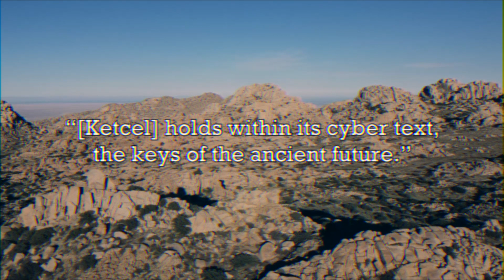Ketcel: An Absurdist, Dystopian, Psychedelic Post-Cyberpunk Novel PRE-ORDER AVAILABLE NOW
Stay Strange Publishing is proud to announce the pre-order of our 2nd novel, Ketcel, by Chad Deal.

Ketcel is an absurdist, hopeful-dystopian, psychedelic post-cyberpunk adventure, inspired by the half-truths of history, current events, and all-too-possible futures.

This story is in the tradition of authors such as William Gibson, Neal Stephenson, and Greg Egan, using an absurdist near-future to talk about current events, politics, border dynamics, and a little bit of philosophy. Think Black Mirror with a sense of humor, set in San Diego’s backyard (Jacumba, TJ, Mexicali, and many places in between).

We also have on pre-order the official cassette tape soundtrack to the book by e.g. phosphate.

Ketcel by e.g. phosphate (Chad Deal) is the soundtrack to the psychedelic post-cyberpunk novel of the same name, evoking the urban, natural, and virtual landscapes of borderland Baja California and cyberspace.

The author incorporates samples and compositions by Tijuana experimental musicians Haydeé Jiménez (Hidhawk), Minuit De Lacroix, and Bobby Ordoñez (1MFS) into a multi-genre journey through IDM/braindance, abstract sound design, field recordings, krautrock, breakcore, Mongolian folk, polyrhythms inspired by Haitian vodou drumming, noise, and ambient. Mastering and additional mixing by Steve Canfield (Otherr).